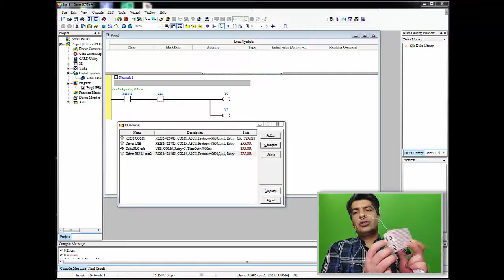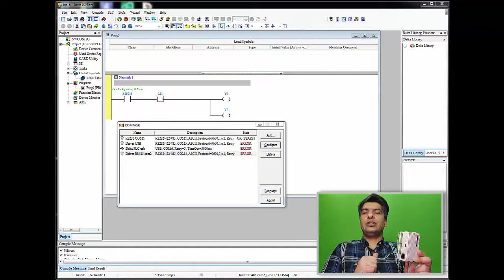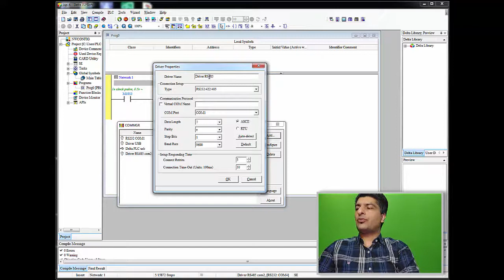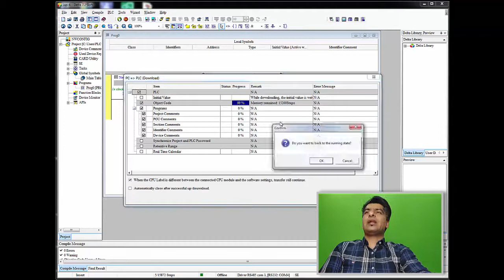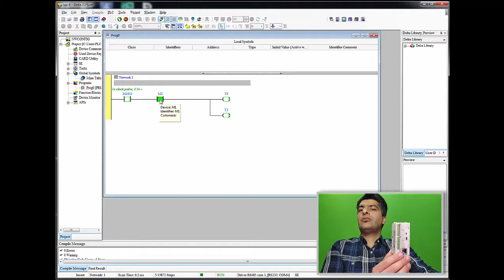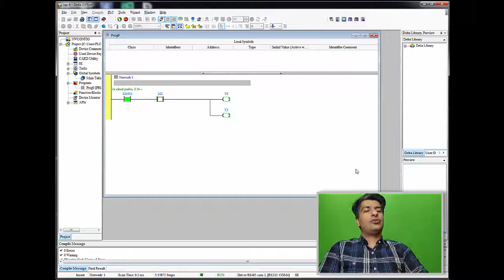آموزش پی ال سی دلتا ، ISPSOFT33 ، دانلود برنامه با مبدل USB to RS485 COM3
بعضی از پی ال سی های دلتا دارای دو پورت مدباس RS485 هستند .
کام 2 و کام 3
از جمله CPU های دارای دو COM می توان به 12SA2 و 12SE نام برد .
از COM3 نیز مانند COM2 می توان برای ارتباط با HMI ، سنسور های مدباس و دانلود و آپلود برنامه استفاده کرد .
در CPU 12SE ، کام 3 بر روی سوکت پایینی خروجی قرار دارد .
یعنی در کنار خروجی ها .
مانند روش آموزش قبل ، در نرم افزار COMMGR ، یک درایور برای آن ایجاد و با مبدل USB to RS485 ، اقدام به دانلود برنامه نوشته شده در ISPSoft می کنیم .
برای دریافت آموزش های بیشتر به سایت پی ال سی وان مراجعه کنید .